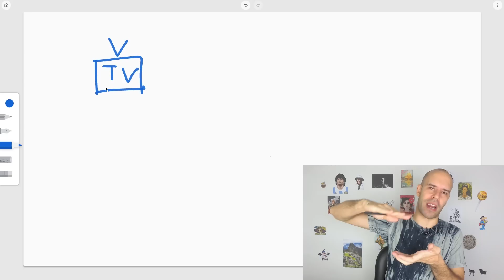Best TV Series for Beginners - Beginner Spanish - Language Learning #19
The best series and cartoons for beginner learners of Spanish.